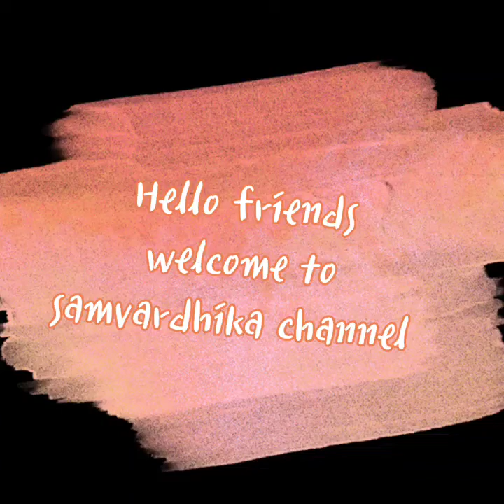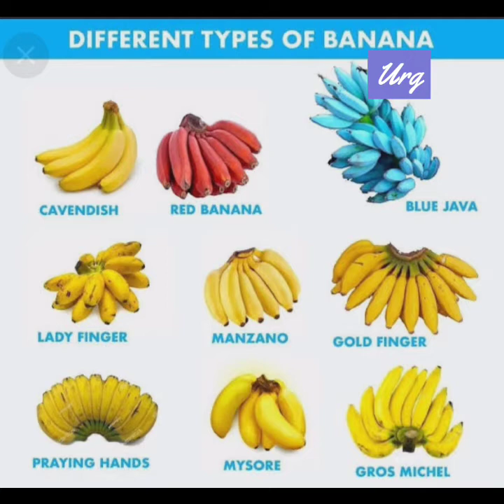ಬಾಳೆ ಗಿಡ ಮಹತ್ವ, ವಿಧಗಳು ಉಪಯೋಗಗಳು,( ಪವಿತ್ರ ವೃಕ್ಷಗಳು)@samvardhikachannel3435